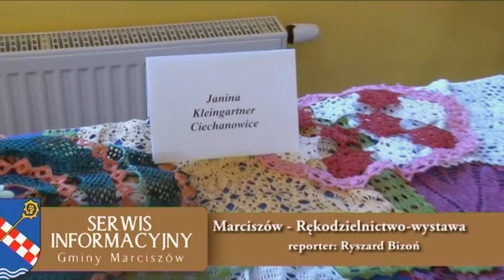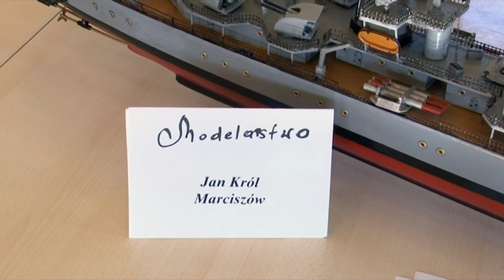Serwis Informacyjny Gminy Marciszów - wydanie 4